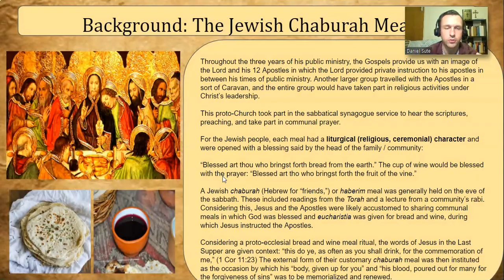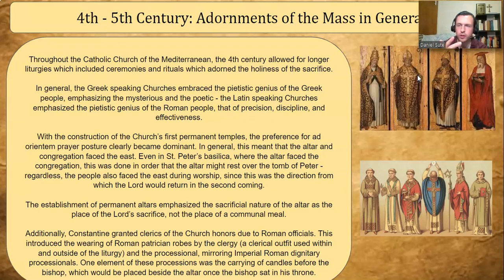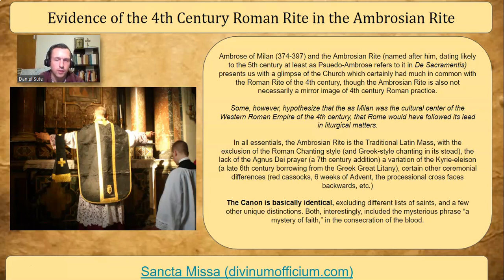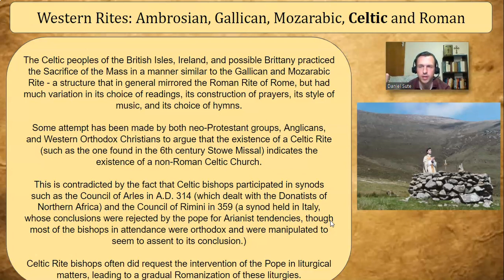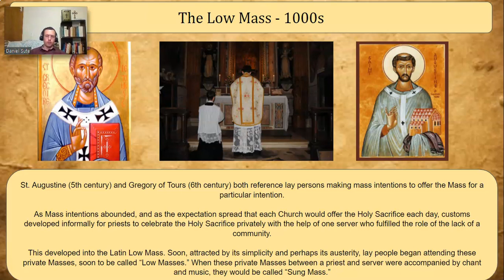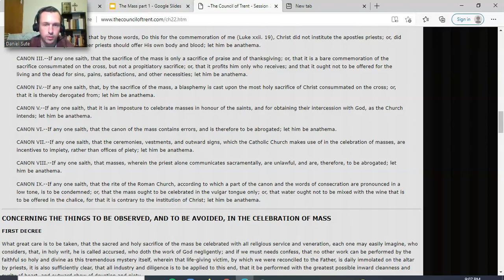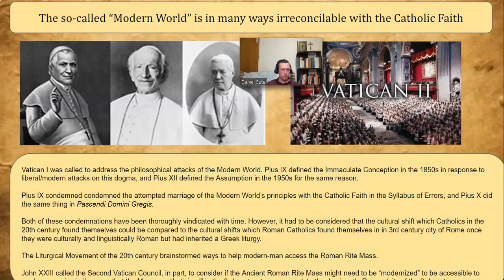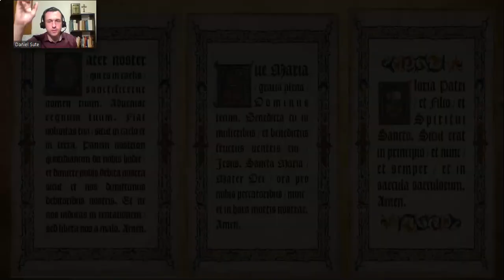The History of the Traditional Latin Mass: The Greatest Treasure of the West (QCH series)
In part 1 of this 2 part series, we examined the development of the Roman Rite Mass from the time of Jesus to the conversion of Constantine. In this video, we complete our historical examination of the development of the Traditional Latin Mass: the greatest treasure of the West.